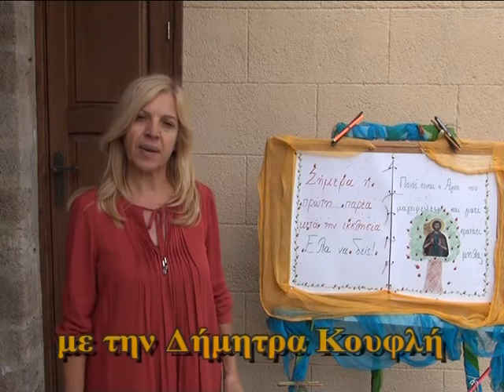ΠΟΛΙΤΕΙΑ ΑΓΑΠΗΣ 25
Η ΠΟΛΙΤΕΙΑ ΑΓΑΠΗΣ ΜΕ ΤΗΝ ΔΗΜΗΤΡΑ ΚΟΥΦΛΗ ΕΠΙΣΚΕΠΤΕΤΑΙ ΤΗΝ ΙΕΡΑ ΜΟΝΗ ΠΑΝΑΓΙΑΣ ΠΑΡΑΜΥΘΙΑΣ